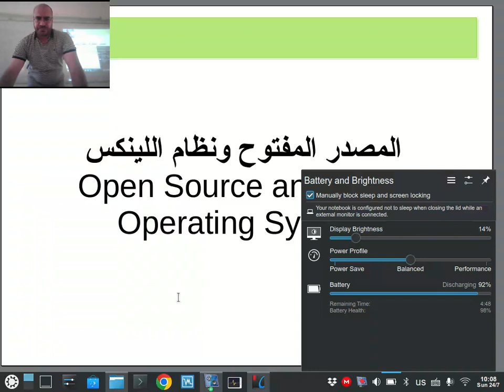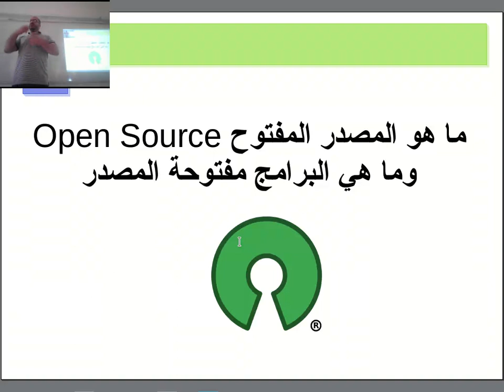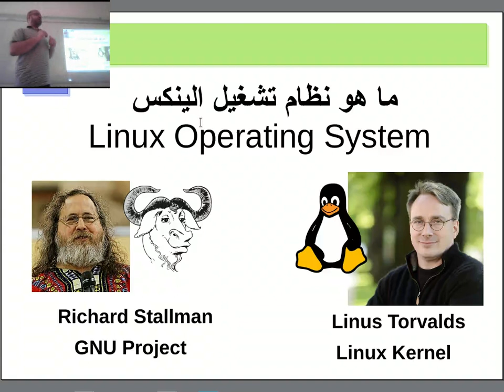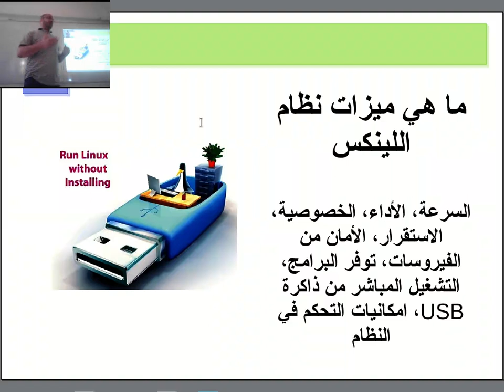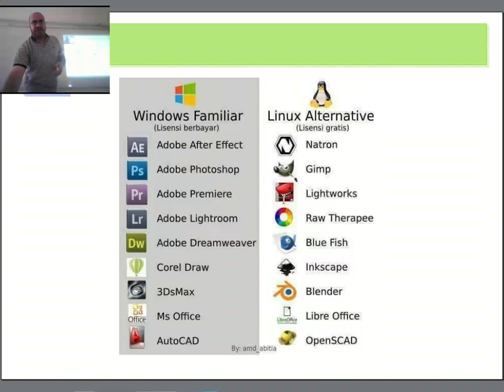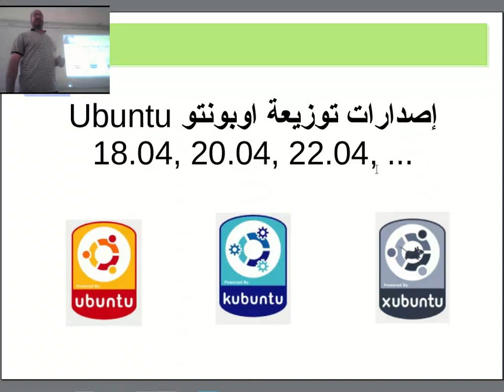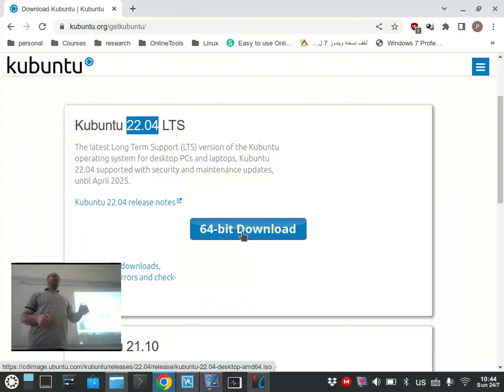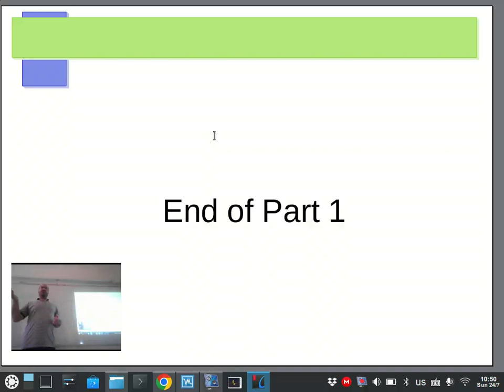محاضرات المصدر المفتوح ونظام اللينكس (1\4)